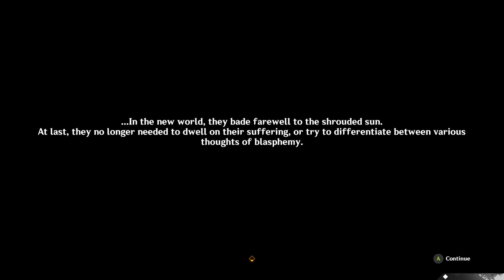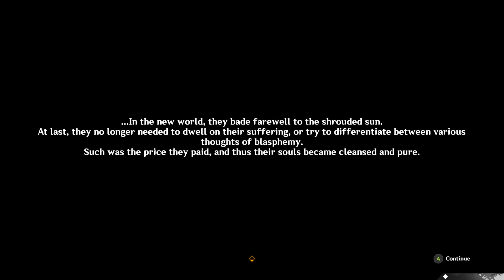BEDTIME STORY (CHAPTER IV ACT 6) FULL STORY !!!| Genshin Impact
Hello Travelers !!!

This time I bring you the full STORY of The Archon quest 4 Act 6. The purpose of this video is that if you're in a hurry, you can quickly run through all the dialogues and go for the primos! you'll have here all the story so you don't miss anything!🦾🔥
Also, it help's me remember the plot.😅

Follow/Support Me !!! 🙏🔥

Fontaine Focalors Childe  event, tcg event, charlotte, traveler meets charlotte, charlotte meets mona, charlotte meets kaeya.